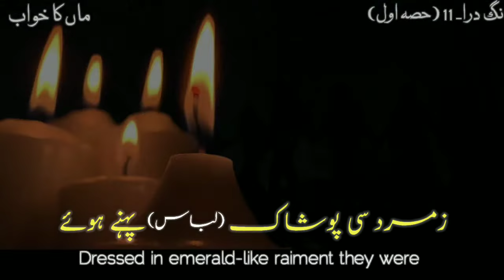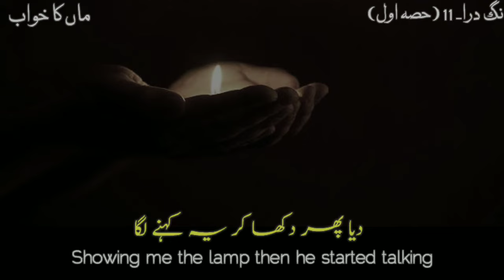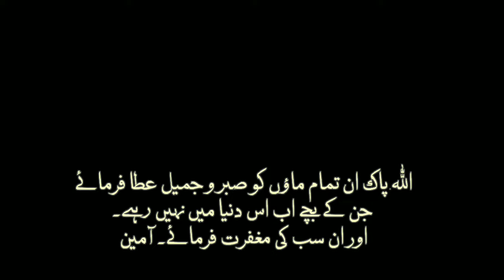Bang-e-Dara: 011 | Maa Ka Khawab | A Mother's Dream | Allama Iqbal | Iqbaliyat | ShaheenTV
Bang-e-Dara: 011 | Maa Ka Khawab | A Mother's Dream | Allama Iqbal | ShaheenTV

▪️2 line Motivational Poetry
▪️Urdu shayari status
▪️Urdu poetry with subtitles and explanation
▪️Kulliyat e Iqbal

⏺️ Lyrics by:  Allama Iqbal
⏺️ Recited by: Zia Mohiuddin Sahib
⏺️ Recitation (source): Iqbal Academy Pakistan